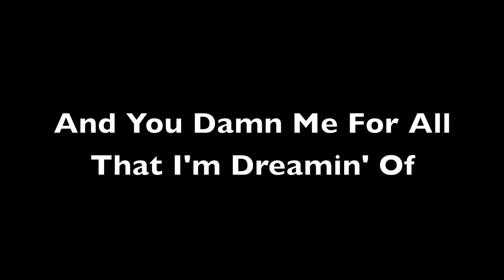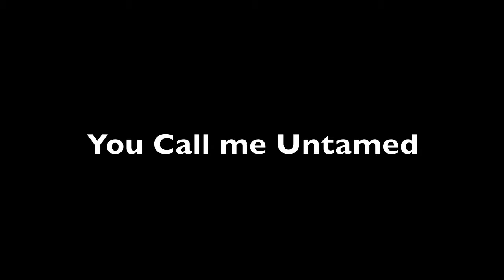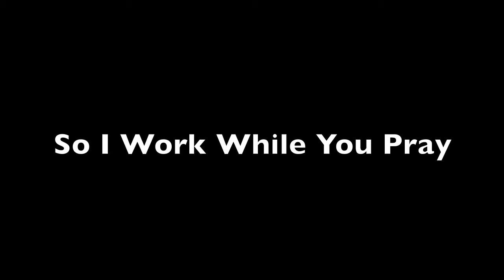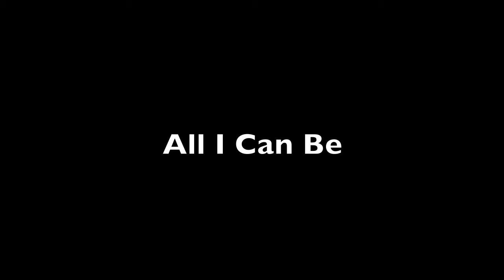What For ft. Barry Quinn - Joseph and The Familiar Strangers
My primary aim with "What For" was to capture the conflict that so many of us often feel with loved ones, colleagues, and friends. That feeling is unearned guilt.

Have you ever had a moment in your life when you have felt pride in something you've achieved? Have you ever come rushing home from work because you just got a bonus, or wrote a song, or gotten praise, only to have someone you care about dismiss it as insignificant? Have you ever had someone tell you not to be so boastful and egotistical about something you had earned? Have you ever stopped to ask yourself whether or not that bitter feeling of guilt was justified?

If you can relate to the above, then think of my song. Think of your accusers, the one's who deflate you in your moment of elation. Ask yourself whether or not what you love is worth that criticism, and ask yourself. "What For?"